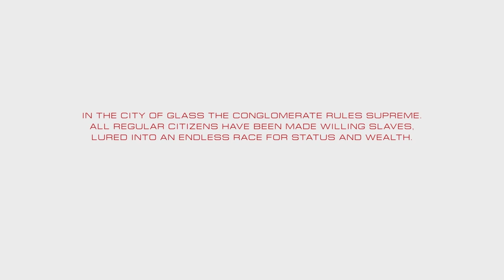Mirror's Edge Catalyst - Becoming a Parkour Expert! (Ep 1)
In this video, I played Mirror's Edge Catalyst for the first time!

ABOUT MY CHANNEL:
On my channel, you get to experience the authentic moments I get from different games, whether GTA or Minecraft.